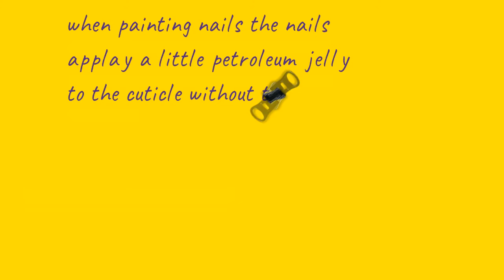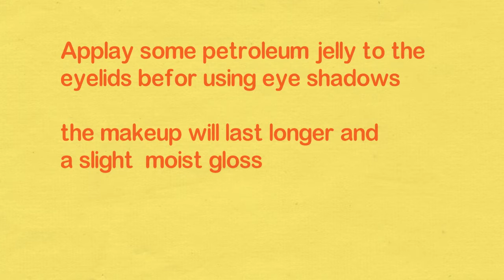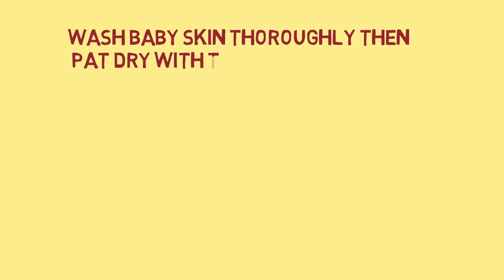wonderful- Unexpected Ways To Use Vaseline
this video highlight some truly amazing Vaseline uses that you may not be familiar with. Petroleum jelly is one of those products that you just have to have in your medicine cabinet. It was originally created to treat wounds and burned skin, but there are many other ways to use this magical jelly.

Watch this video to learn more about how to use Vaseline - not only as part of your self care regimen but around the home as well.